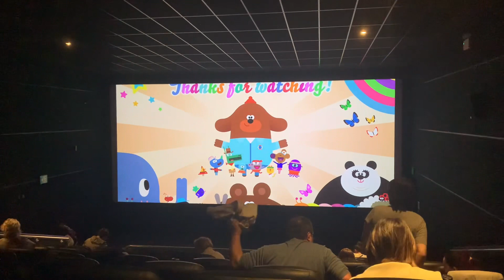Hey Duggee’s Cinema Outing (2023) - Thanks for Watching! Screen (V2)